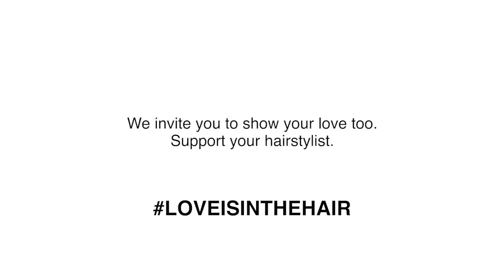LoveIsInTheHair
From a friend to a confidante to a hair magician, your Hairdresser has played several roles in your life! Now it's time to show your love and appreciation for them. Make their day by writing them a love letter and show your support.❤️